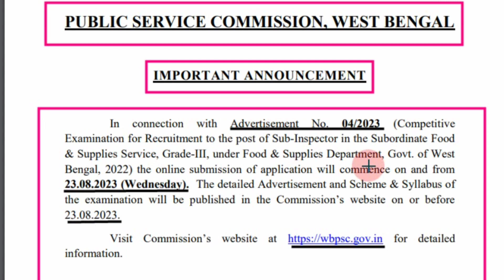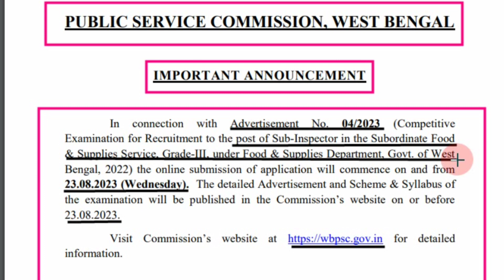WB Food SI New Recruitment 2023/মাধ্যমিক পাশে Food SI নিয়োগ 2023 ।।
West Bengal food & supply recruitment/
WB food 2023/food recruitment 2023/food recruitment news/food recruitment notification 2023/wbpsc recruitment 2023/food recruitment vacancy 2023/food recruitment online application date/food recruitment syllabus/
wbpsc food recruitment news/